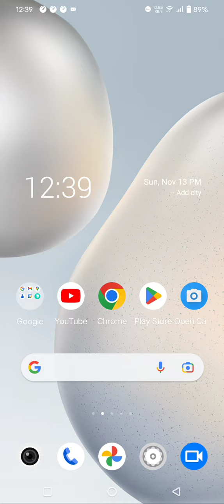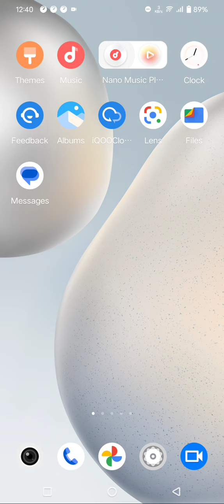Dark Mode Enable In Vivo Y22s, Dark Mode Setting In Vivo Y22s, How To Enable Dark Mode In Vivo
Dark Mode Enable In Vivo Y22s, Dark Mode Setting In Vivo Y22s, How To Enable Dark Mode In Vivo Y22s,

Darkmode_Enable_ Vivo Y22s